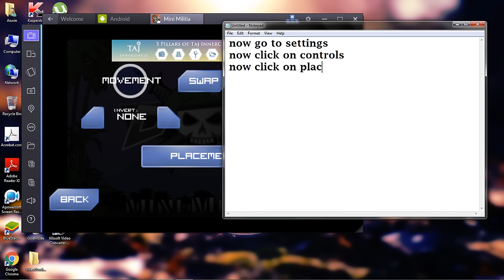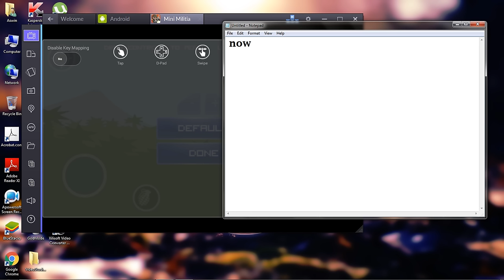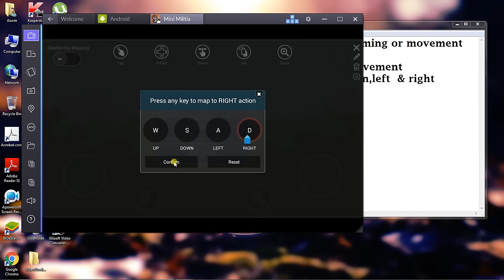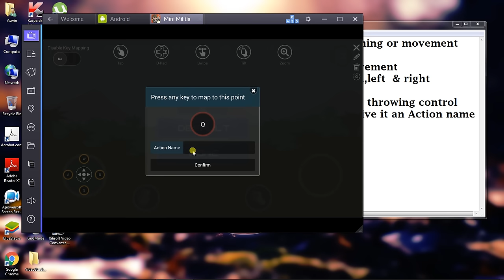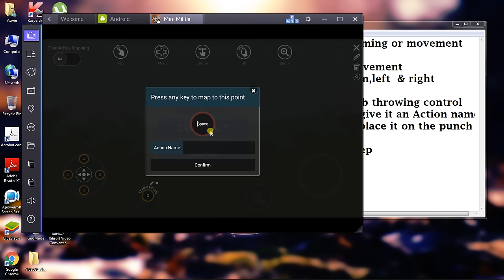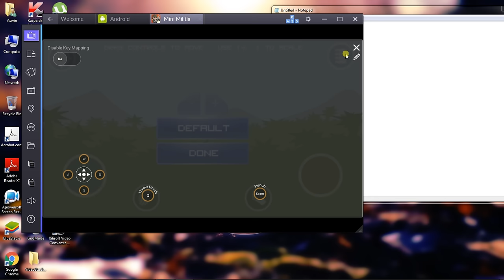Play Mini Militia in Bluestacks 2 with Keyboard[100% Working]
This video will help you to play Mini Militia and similar other games with keyboard in Bluestacks 2